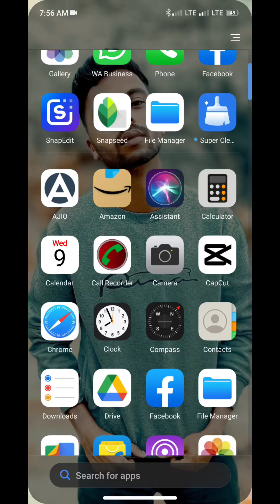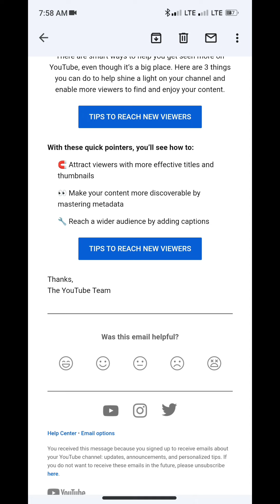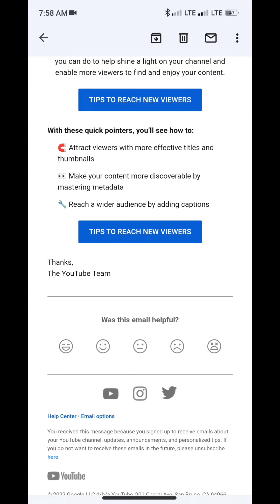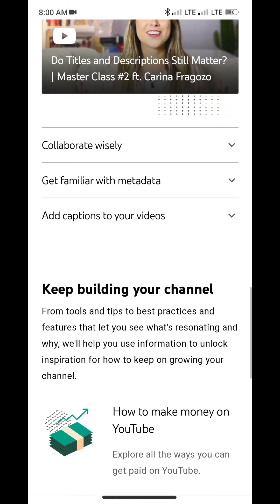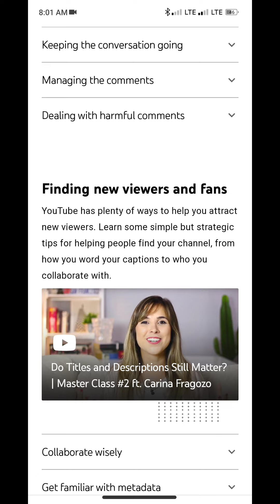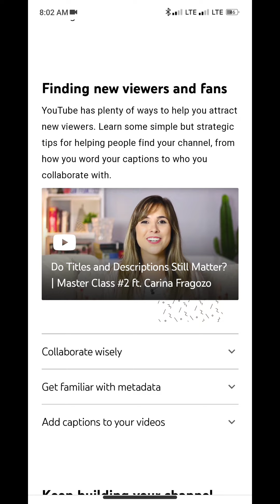YouTube Stories के लिए नई updates || benifits of youtube story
YouTube Stories डालनेसे क्या फायदा होता है || benifits of youtube story

benifits of youtube story
how to create story of youtube
new creators

for follow up